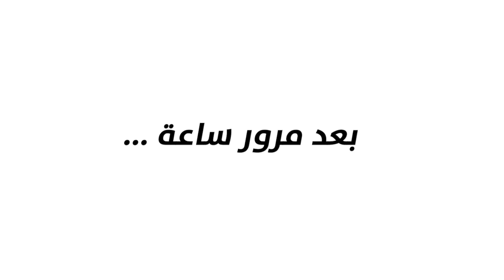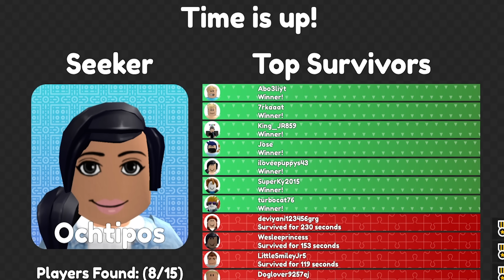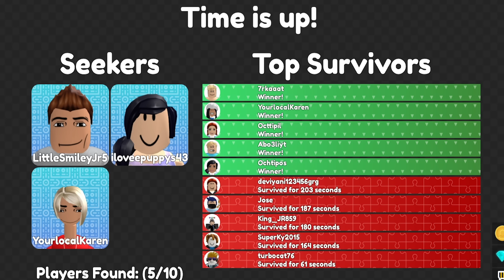فيلم روبلوكس : لعبة الاستغماية ولكن مع ( 100 لاعب ) مين هيفوز ؟ 😱 🔥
افلام
سولوم
الغتى والفقير
افلام روبلكس
افلام ماين كرافت
ابوعلى جيمنج
 Abo Ali